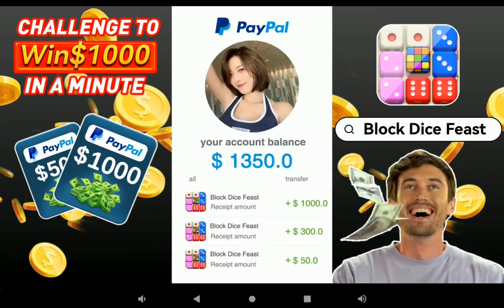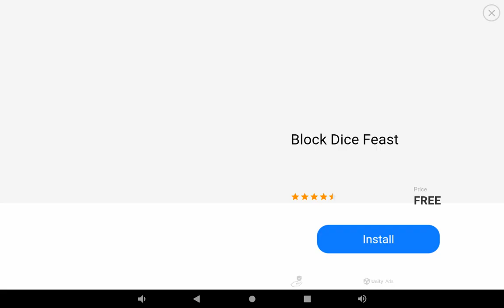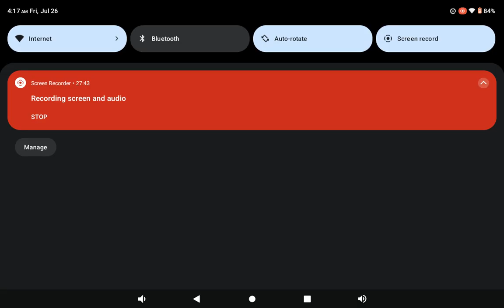PmRC Gaming Clip of the Month gamingcommunity gamingvideos gaming gameplay Basketball 🏀🏀🏀🏀🏀🏀🏀🏀🏀🏀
PmRC Gaming pkillamusik Clip of the Month gamingcommunity gamingvideos gaming gameplay Basketball 🏀🏀🏀🏀🏀🏀🏀🏀🏀🏀🏀🏀🏀🏀🏀🏀🏀